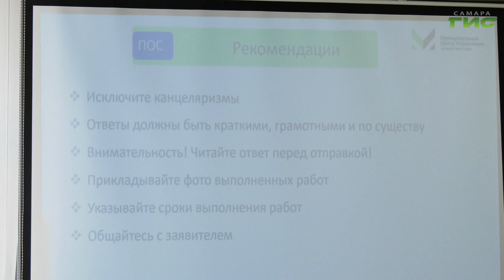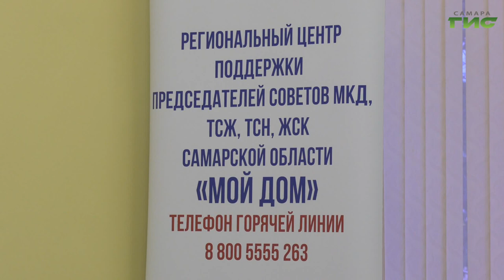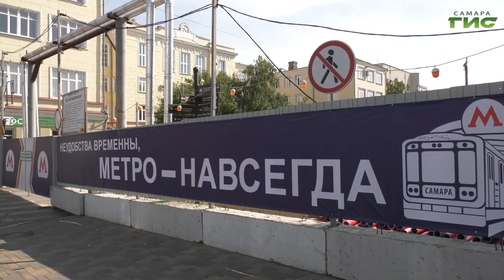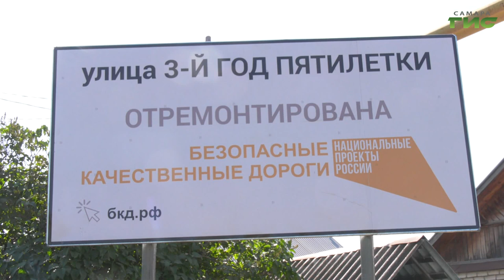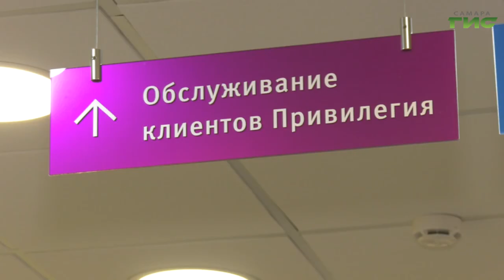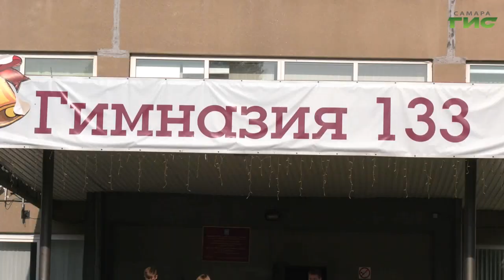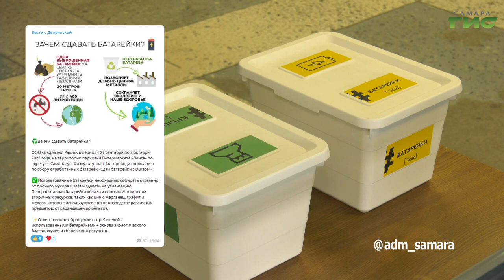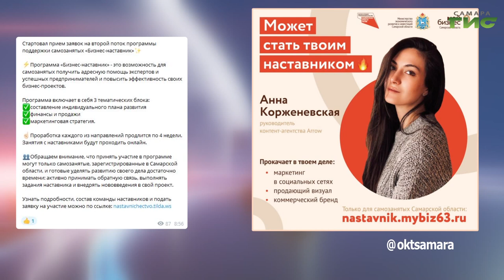"События" от 22.09.2022 (вечер)